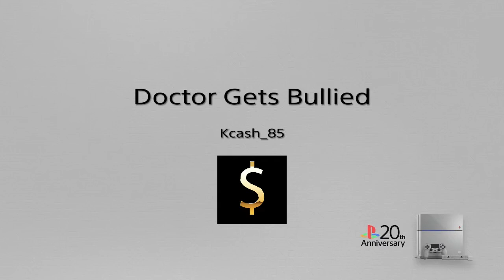Doctor Gets Bullied